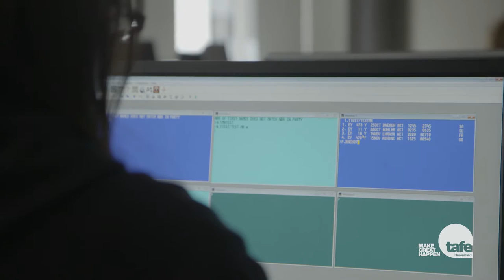Hospitality and Tourism | International | TAFE Queensland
Get the edge you need to quickly progress through the ranks in the tourism and hospitality industry. Hospitality students will gain valuable office, marketing and business writing skills; learn how to manage staff rostering, budgeting and finances; and get experience in live service and supervisory roles in our training restaurant. In addition to gaining management, marketing and sales skills, tourism students will learn how to identify and plan new tourism opportunities, operate globally recognised reservation programs, and create and market your own business online. to find out more.